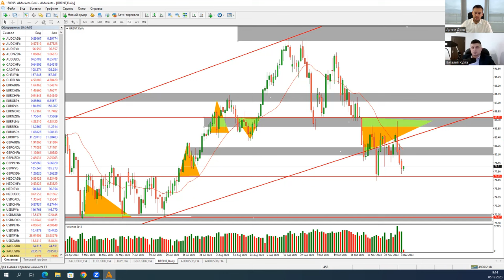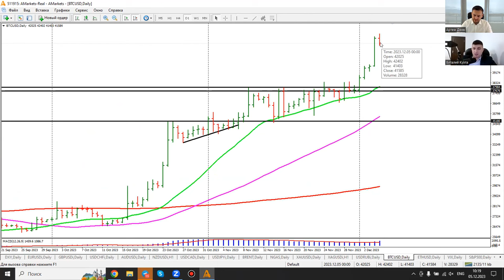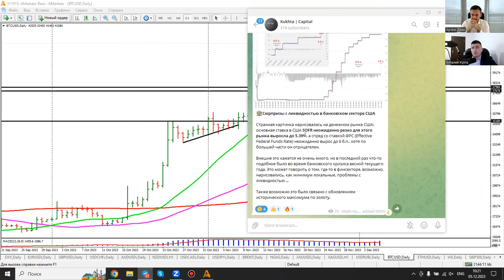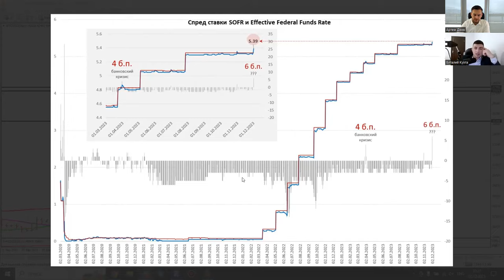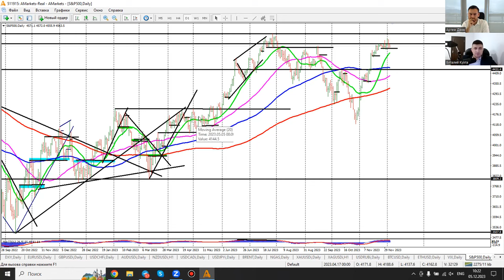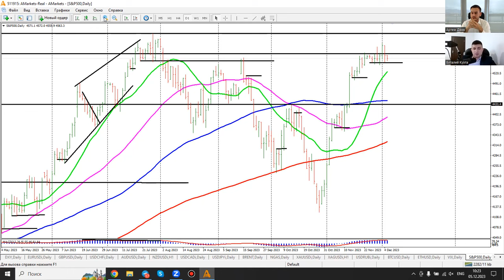Артем Деев vs Виталий Кухта: торговые идеи по GBP/USD, DXY, XAU/USD и Brent | AMarkets